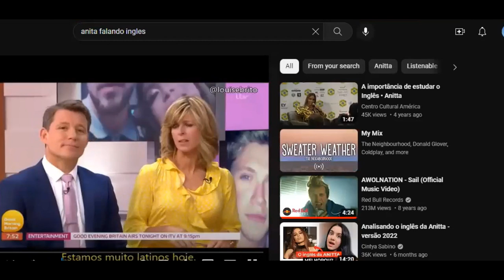SPIKINGLIX - Avaliando o Inglês de Famosos - Natan Por aí. Richarlison, Dilma, Rafinha Bastos e etc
Fala galera que meu ouve e me assiste, fiz um conteudo diferenciado aqui do canal para vocês!!!

Simm!!! Vamos ter reações de pessoas famosas falando inglês. Diga-se de passagem ficou muito bom hahah
Sem mais delongas bora assistir, da play ae produção!